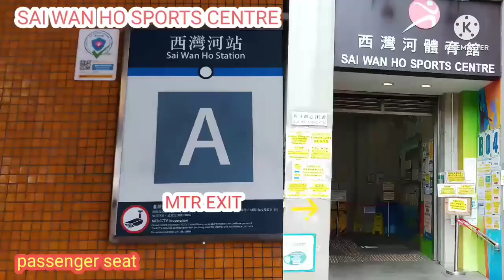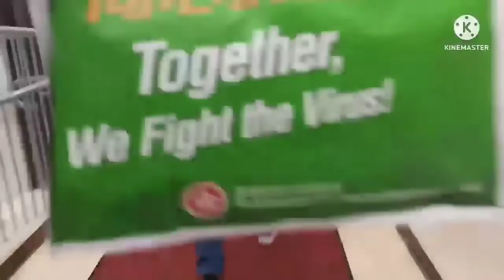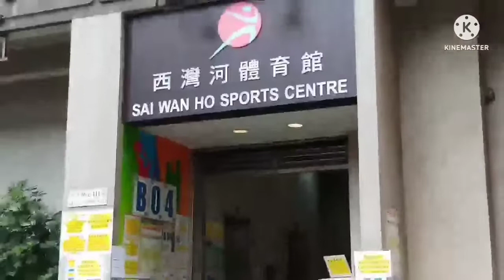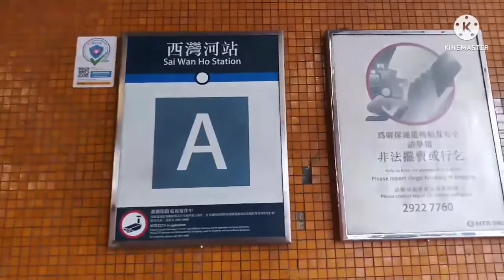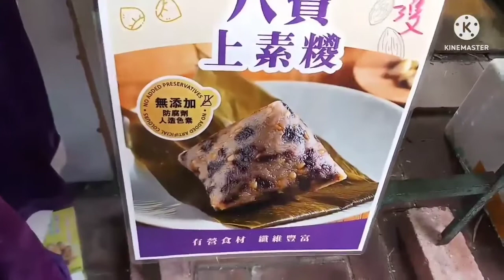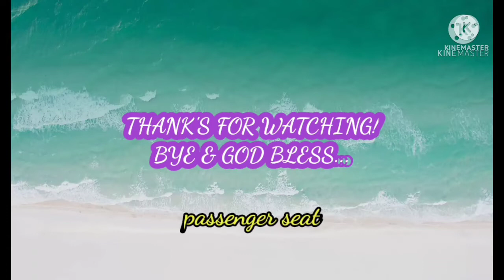SAI WAN HO SPORTS CENTRE |MTR EXIT A#passengerseat